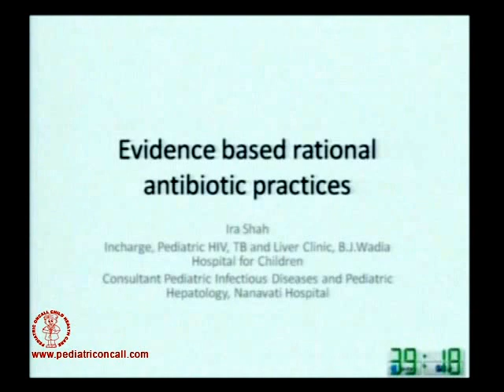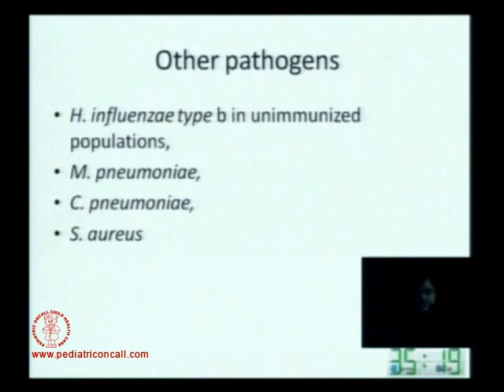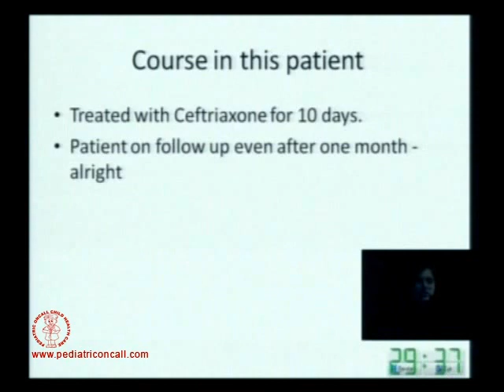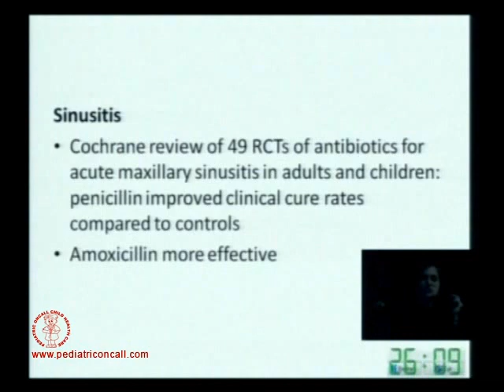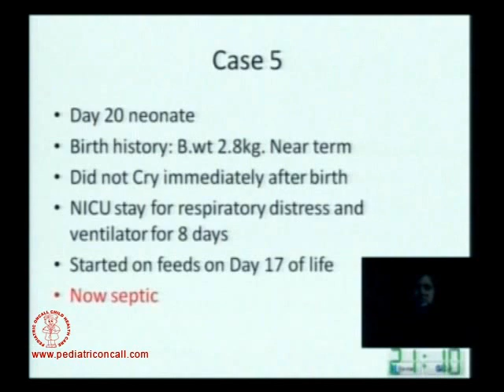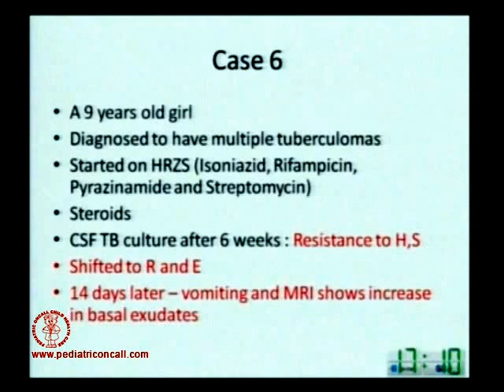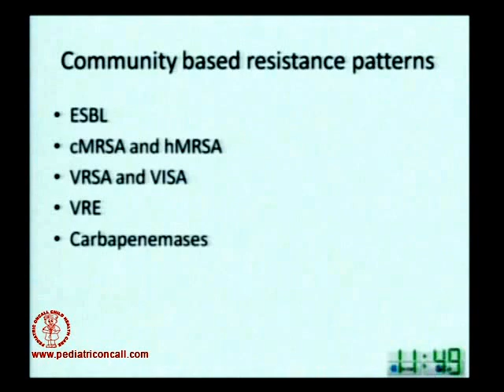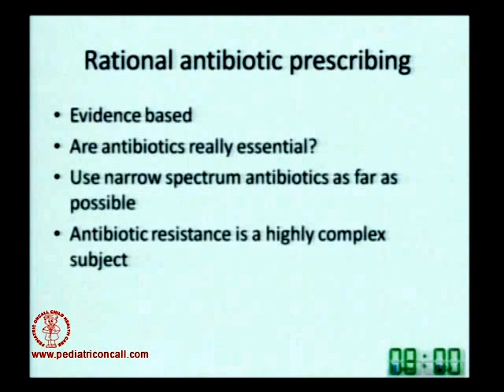PIDC2011 | Evidence based Rational Antibiotic Practices | Dr. Ira Shah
Evidence-based rational antibiotic practices guide to video and content for doctors, This content is the commonest cause of acute bacterial pneumonia in children, the evidence is not from the positive laboratory as positive blood cultures are in pneumonia, the best evidence reduction in the incidence of pneumonia that followed pneumococcal vaccines, what is the role of antihistamines, what to treat duration of antibiotics, what if I used a wrong antibiotic, rational antibiotic prescribing.
The session was conducted in the '2nd Pediatric Infectious Diseases Conference' which was hosted by Pediatric Oncall at Nehru Science Center Auditorium in Mumbai.
Some of the best lectures by Pediatric Oncall